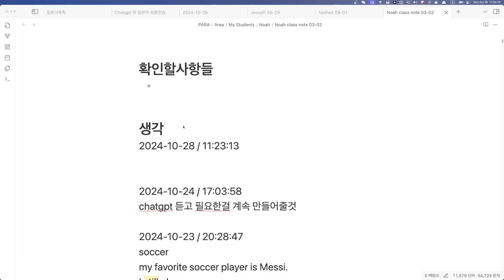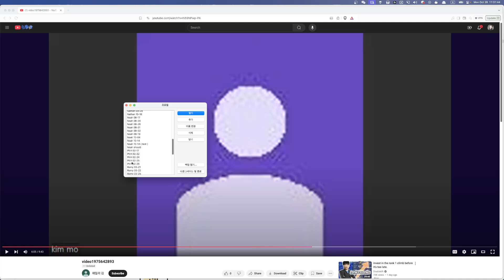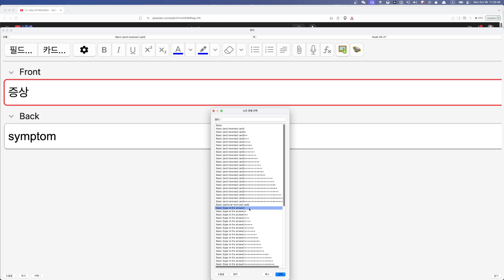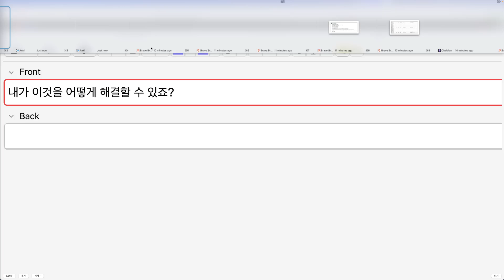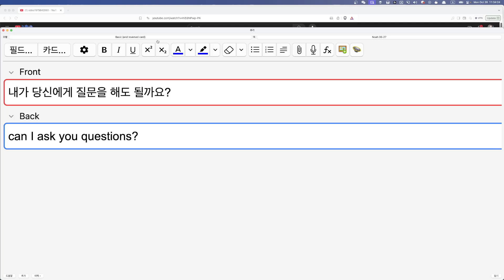Noah 숙제첨삭 2024 10 28 11 22 53